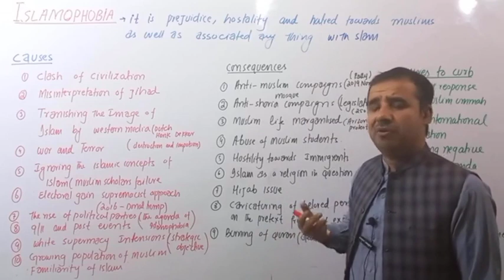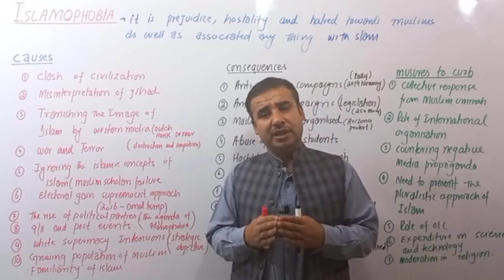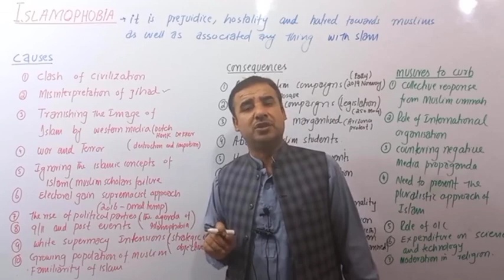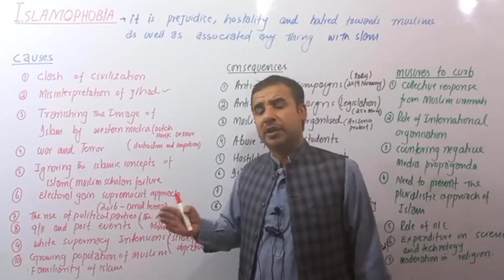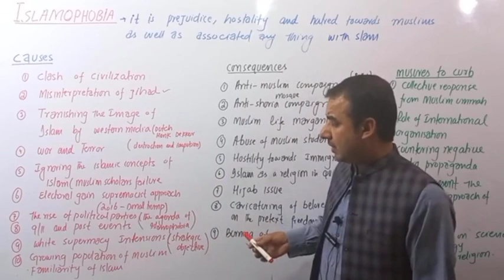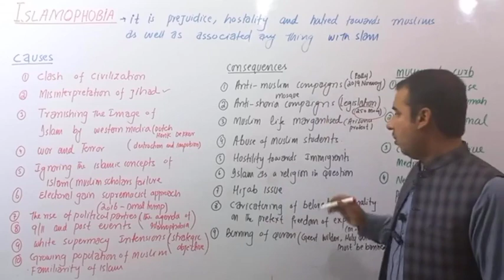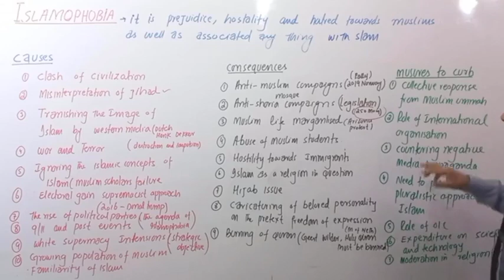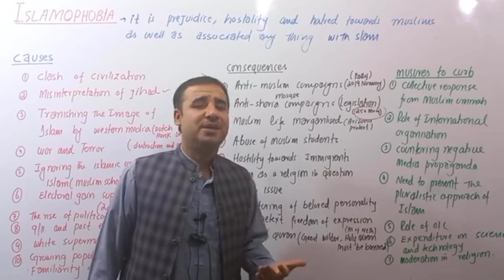what is Islamophobia || Islamophobia a western propaganda اسلاموفوبیا کیا ھے؟ عصر حاضر کے تناظر میں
in this video I have explained the reason behind   islamophobia , consequences and way forwards
the islamophobia is a propaganda of western media
post_9/11_attacks
failure_of_muslim_ scholars